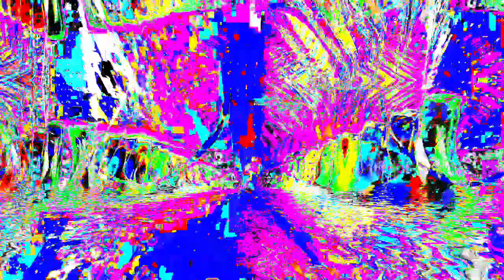Movie 24 06 09 02h34m30s